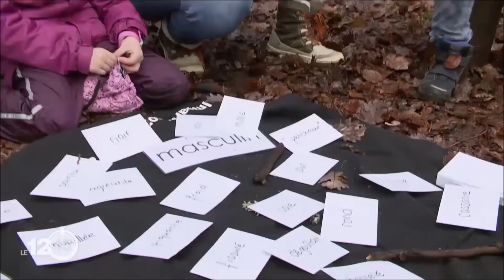Suisse : Ecole dans la nature et surtout sans masque !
A l'heure des masques et des gestes barrières, de plus en plus d'enseignants sont séduits par l'éducation en plein air.

Cette pédagogie, qui a fait ses preuves dans les pays nordiques, gagne à présent les écoles publiques de Suisse romande.

Crédit vidéo : Radio Télévision Suisse